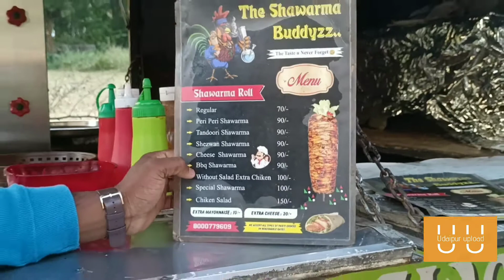ऐसा Shawarma ओर कहीं नहीं मिलेगा | Best Chicken Shawarma Roll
Hi,
Udaipur_upload is here, this channel for best places| best Food | Best Hotel | Festival | City views | Market |

About,
 The Shawarma Buddyzz..

Address - opposite conought palace,Mewar Circle, Udaipur, Rajasthan

 Recipe
Method
Shawarma is a popular dish originating from the Middle East. It’s a popular street food that is traditionally made in the form of spiced meats that are stacked on a vertical rotisserie with thin slices shaved off as it rotates. But don’t worry! We can cook our horizontally in a good old pan or on the BBQ!

Shawarma was traditionally made with lamb, mutton and chicken though these days you see it with beef too. It’s commonly served in the form of a wrap, though in some countries you see it served on plates with sides such as seasoned rice or fries, and salads. In this recipe, I’m giving you both options!

Recipe
Let’s go over all of the ingredients.

olive oil
freshly squeezed lemon juice
onion
garlic cloves
chicken thighs and/or, chicken breast
Spices:

salt
cumin powder
black pepper
turmeric
pinch of cinnamon
sweet paprika
ground coriander
sumac
black pepper
Tandoori sauces
Mayonnaise
Khaboot roti
crushed red pepper flakes
First things first, you’re going to marinate the chicken. If you like a more tangy flavor, use more lemon juice. Ground cardamom smells so good, and just a little bit goes a very long way. All of the spices are going to add tons and tons of flavor. Make sure that the chicken and onions are fully coated in the marinade and put it in the refrigerator for at least an hour. For maximum flavor, you could also marinate it overnight for 6 to 8 hours.
After your chicken has marinated for at least an hour, you can grill or broil it. Grill it over medium-high heat and let it cook about 6 or 7 minutes per side or until the internal temperature of the chicken reaches 165℉.

To use the broiler, set the broiler to the highest temperature, and make sure your oven rack is as close to the heating element as it will go. Put a cooling rack on top of a baking tray and put the chicken on top of the cooling rack. I’ve tried cooking the chicken directly on a baking tray and the chicken does not come out as juicy. All of the juices and fat drip down to the bottom and then you’re left with that delicious juicy chicken. So, use a cooling rack if you have one.

Honestly, you could also cook it on the stovetop if you wanted to make a small batch. I just find that anytime I make chicken shawarma that I like to make a bigger batch. It’s great for taking to work or sending with the kids to school. So if I’m doing it, I’m going to make a big batch. Also, cooking it on the stovetop will create a lot of smoke and you’ll have to wash the pan out many times. That’s why I prefer to do it on the grill or in the oven.

Cook this under the broiler for 16 to 18 minutes, flipping the chicken over about halfway through. The chicken will get nice and golden brown. Let it sit and rest for about 10 minutes, then go ahead and slice it into strips. Put it in a big bowl and combine it with all of those delicious onions that have caramelized and softened.
Then  put the sauces khaboot roti tandonri sauces, tomato sauces, chukandar, cabbies,
Mayonnaise, special spices . Then roll the khabot , ready your best shawarma

Keywords --
Shawarma
Best sharwarma
Famous shawarma
Street shawarma
Street food
Non veg food
Non veg lover shawarma
Best buddies shawarma
Best gifts
Best branded collection
Udaipur best market
India best market
Top street food
Udaipur vlogger
World best view
best hotel search
udaipur best tourist places
traveling best places
best vlogger
best vlogger udaipur
cheapest places in udaipur
budget friendly in udaipur
best food in udaipur
street food in udaipur